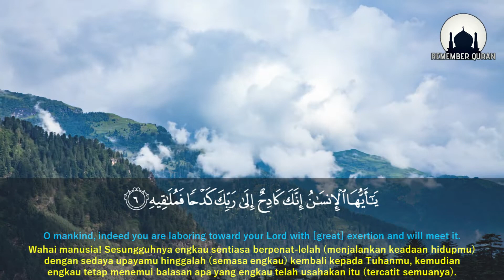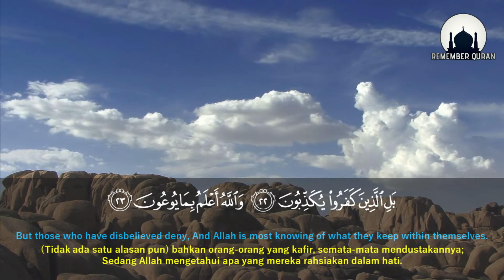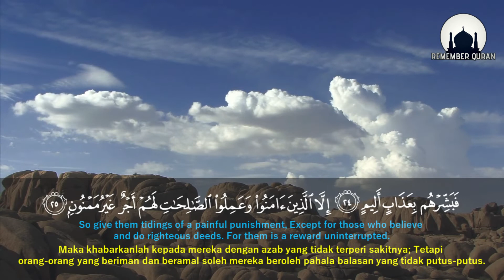Surah Al-Inshiqaq (The Sundering) by IDRIS ABKAR [Best Surah Quran Recitation]